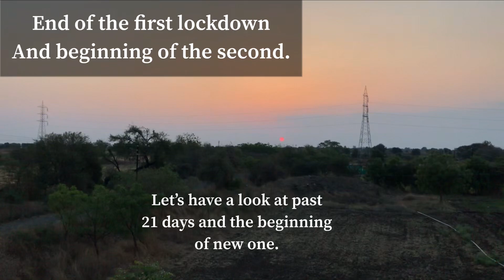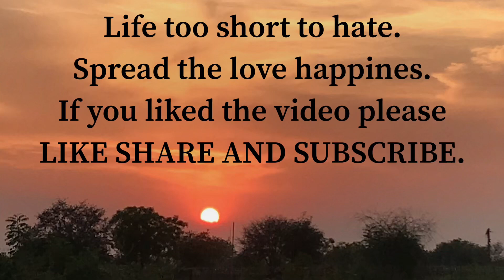My haircut gone wrong.|| Lockdown 2.0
Welcome back to the channel. Myself Amit and I hope everyone is doing great. I share my experience of trekks and rides. Sometimes I upload informative videos.